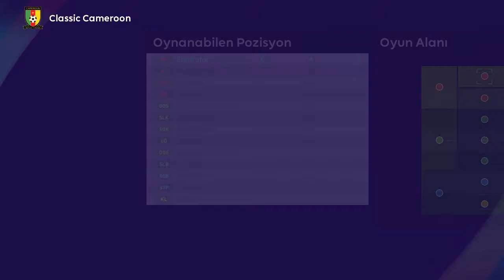PES 2020/2021 - Pierre Webó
Pes 2020 Face Pierre Webó (Webo)
Pes 2021 Face Pierre Webó (Webo)